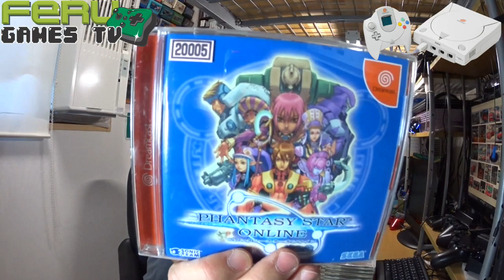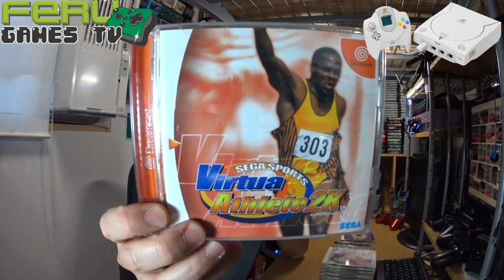Minha coleção de jogos do DreamCast